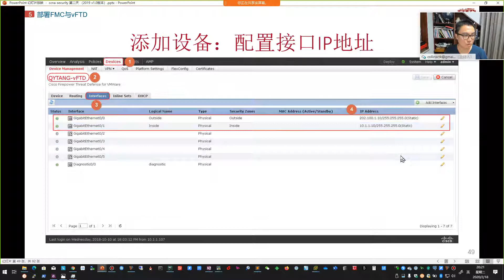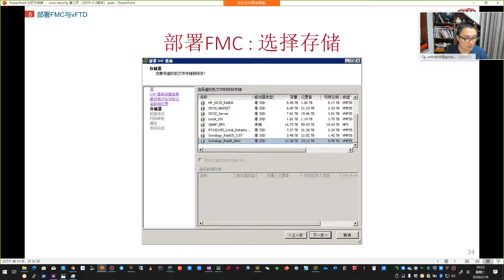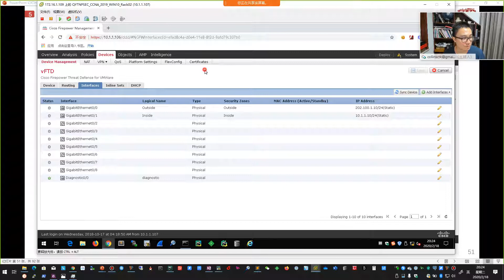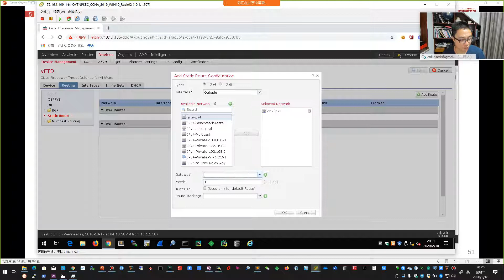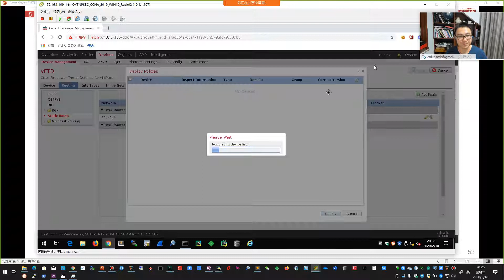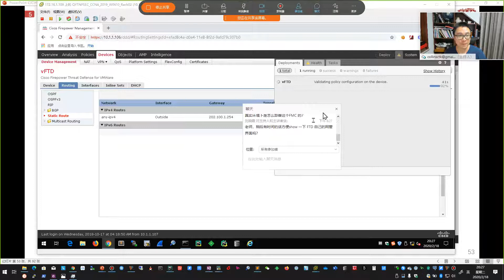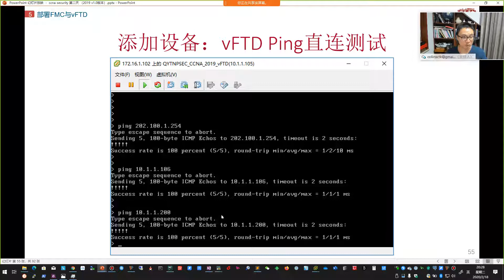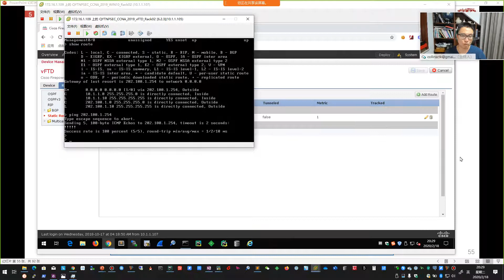乾颐堂现任明教教主CCNA Security 2020 5 部署FMC和vFTD 2